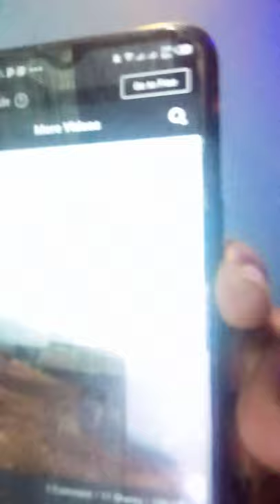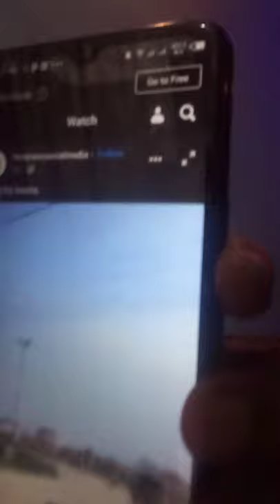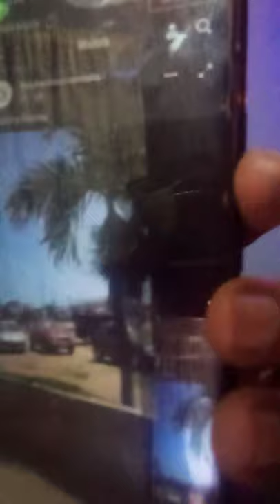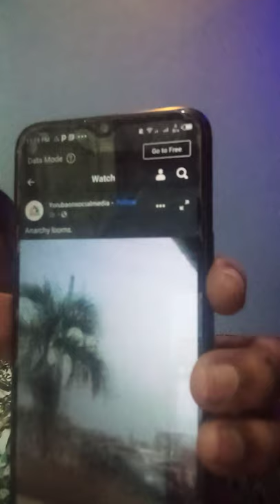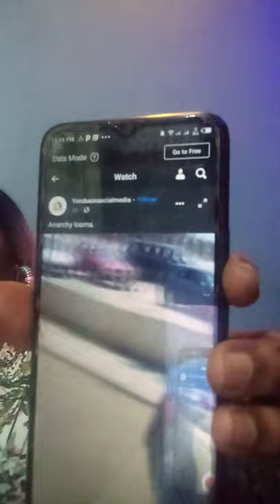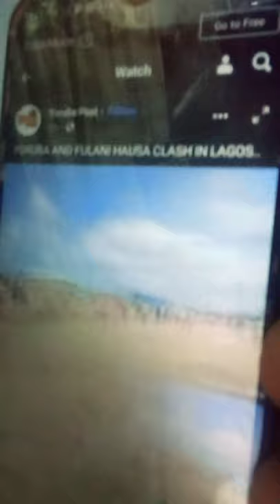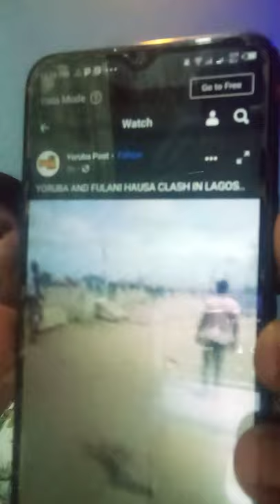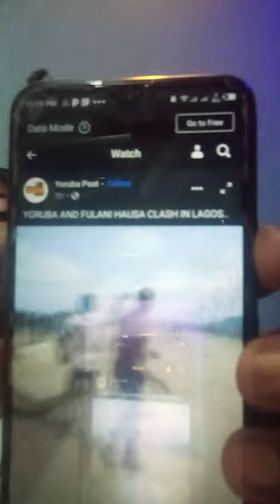Why are they threatening Sunday igboho, you people should leave him alone